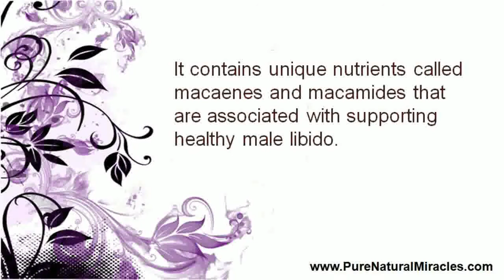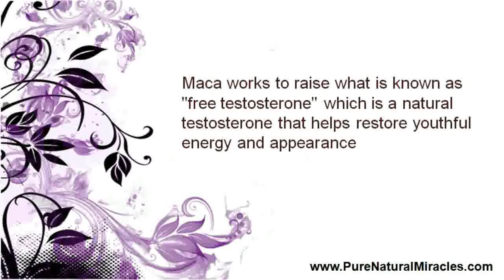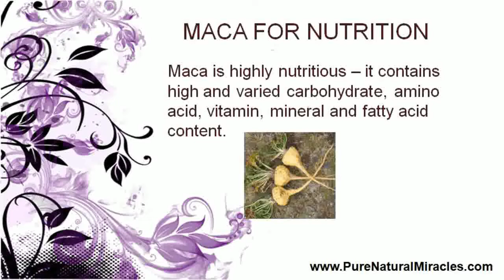Maca Powder Organic Raw - 10 Amazing health benefits for Men looking to improve health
MACA ROOT POWDER: ANCIENT SUPERFOOD FOR THE MODERN MAN

Originally an age-old Peruvian super food, in its natural state Maca Root is a vegetable from the cruciferous family of plants that is customarily dried out and then powdered. It is highly regarded, not solely for its dietary value, but for its pronounced medicinal and health and wellness benefits users enjoy. It is also known as Peruvian Ginseng, and it is one of the most well-known superfoods in the market today.

MACA ROOT FOR WOMEN

Maca powder organic raw is known for a variety of health benefits, stemming from the fact that it boosts the endocrine system's capacity to work effectively. Since hormones (which are the products of the endocrine system) manage most of the body's natural function, Maca has a dramatic influence on fertility, energy, vitality and libido. Complications with hormonal imbalance will often lead to issues with reproductive health, and using maca will greatly enhance your sexual health and increase fertility.

MACA ROOT FOR MEN

The maca root powder is referred to as one of the top Superfoods for its exceptional potential to combat fatigue and increase strength and energy. It has also been regarded as a potent Adaptogen. This makes Maca one of the best supplements for men wanting to build muscle mass, as well as spruce up athletic performance. Maca at the same time has the recognition for being an excellent libido enhancer for men, amplifying Sexual stamina and general sexual health for men. What more can a man ask for in an energy drink?

Raw Maca is furthermore a powerhouse in terms of nourishment, rich in calcium, magnesium, phosphorus, potassium, sulfur and iron. It also contains trace minerals including zinc, iodine, copper, selenium, bismuth, manganese, tin, silicon, vitamin B1, B2 and B3, plus a large amount of protein (9 out of the 10 essential amino acids) - making it a wonderful way to get the essential minerals and vitamins without all the extra calories.

MACA FOR THE ELDERLY

Maca is one of the few great anti aging supplements and anti aging superfoods for seniors, giving a boosted nutritional program, plus the great health benefits (such as experiencing more energy and libido). Taking into consideration the fact that Maca has NO side effects, this is definitely something everyone should think of.

The maca root is regarded as one of the favorite Superfoods for its outstanding ability to combat fatigue and increase strength and energy. It has also been regarded as a powerful Adaptogen. This makes Maca, one of the favorite supplements, for any serious health enthusiast.

We have many videos about a wide range of superfoods, including Cacao, Maca, Coconut Oil, Garcinia Cambogia and Green Coffee Bean Extract. Don't miss out on the latest health trends!

for more Superfoods!